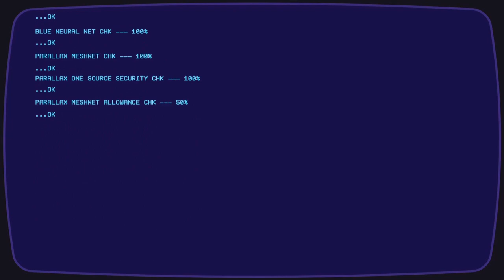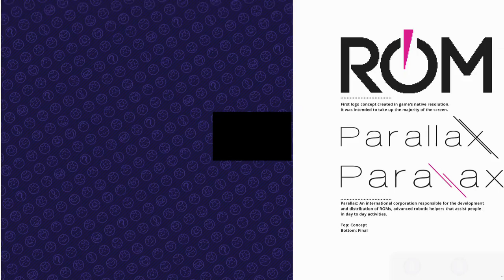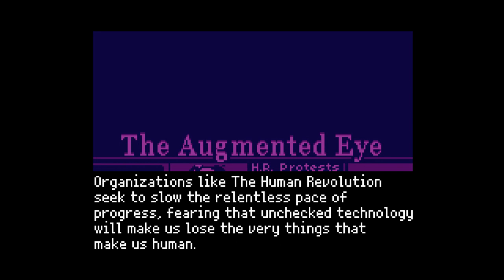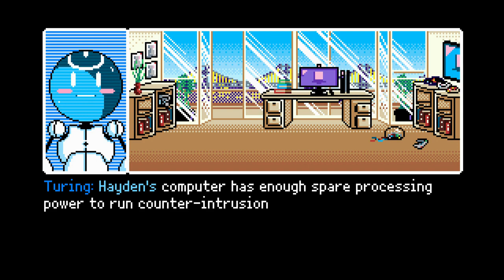2064: Read Only Memories Integral Nintendo Switch Gameplay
Gameplay of 2064: Read Only Memories Integral on Nintendo Switch (no commentary).